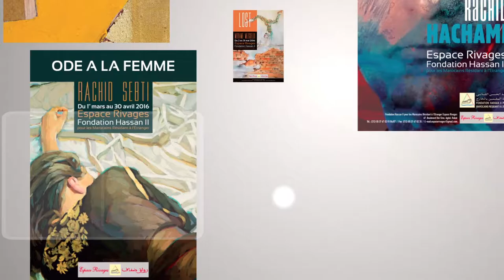Vernissage de l'exposition « Multiples Unique » de Maoual